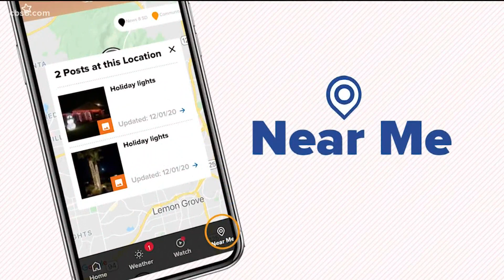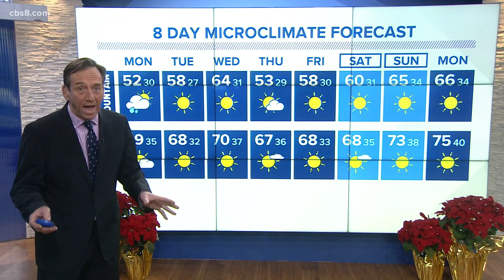San Diego County full weather forecast - December 13, 2020 (5 p.m.)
Shawn Styles breaks down your full forecast to start the week.